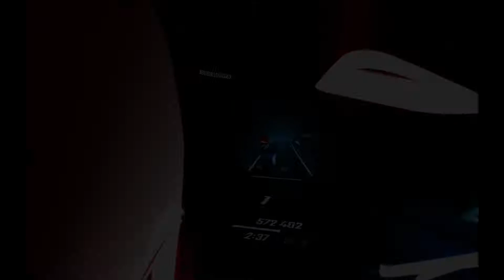NEW Beat Saber Multiplayer Update 1.12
I love this new multiplayer mode! I'm not sure how I feel about the new menu though, I already miss the old one

My VR Setup:
Intel Core i5-8400 CPU @ 2.80GHz, 2808 Mhz